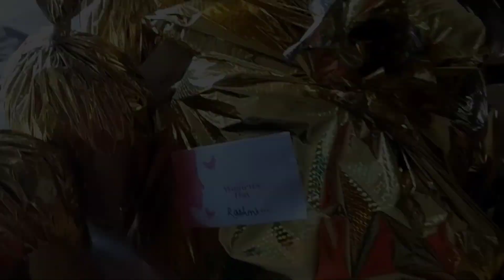Women's Day Celebration 2023 II At NEXA, Cybercity II My Memorable Days🥰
Hello And Assalamualaikum Every one...

This Blog was related to the Women's Day Special Vlog. And Sorry for the Late post. Nexa has given us a big opportunity to show the ability under you. Am very much happy to say that, i have got a good Job for my carrier. Must watch my video till the End.
Any Queries:-
Women's day
Women's day special celebration
Women's Day Celebration
Holi pre celebration
Nusrats world
Youtubers
Blogging